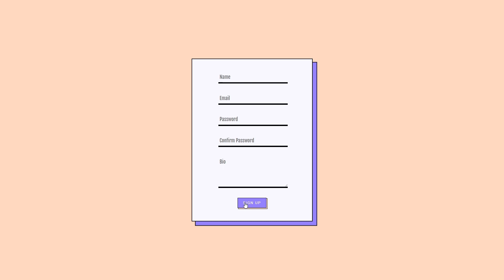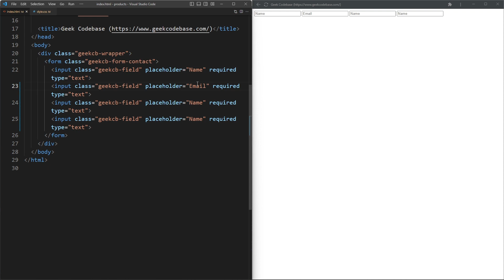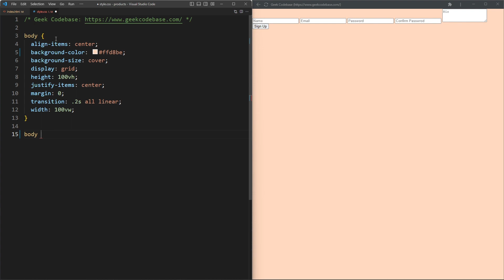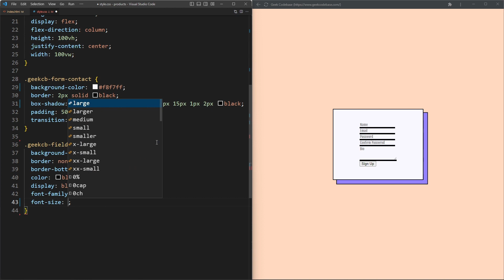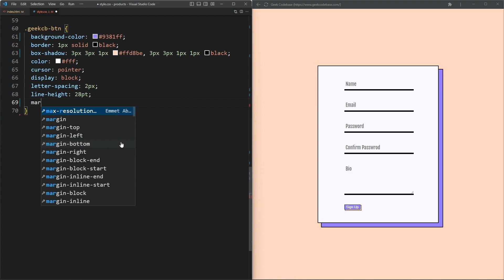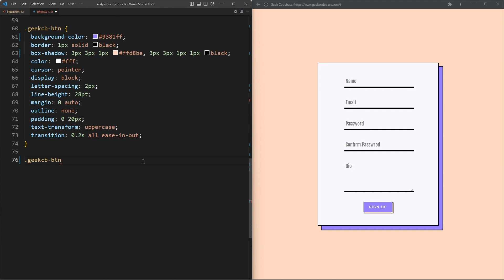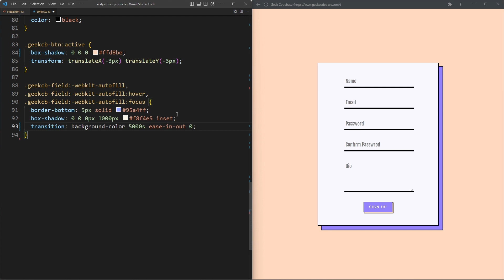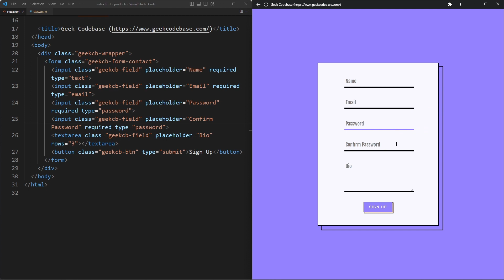Step-By-Step Guide to Building a Sign-up Form with HTML & CSS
Are you looking for an easy and quick way to create a sign-up form with HTML and CSS? If you are a beginner in web development, then this video is perfect for you! In this video, you will learn how to create a sign-up form using only HTML and CSS. Our Geek Master will walk you through the process step-by-step, showing you how to create a beautiful and functional sign-up form in no time. Learn how to style a form, create input fields, and more. By the end of this video, you will be able to create a sign-up form just like a pro. So grab a cup of coffee, get comfortable, and let's get started!

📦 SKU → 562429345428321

Quickly access the source code from this video by using the SKU on the codebase or the URL for this code.

💡 Support us

Please consider checking out the resources we have on our website, including source code, recommended courses, tools, services, and more.

Support us so we can keep creating awesome videos.

Together, we can keep building our amazing community!